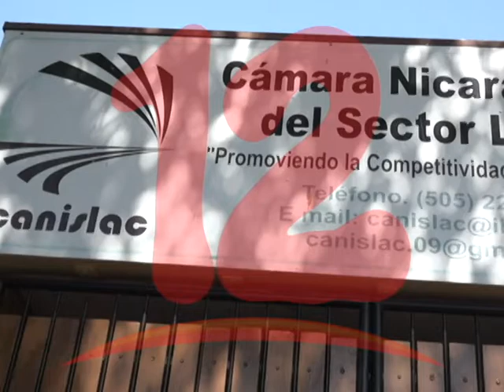Registran en enero incremento de 3.7% de exportación de productos lácteos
CANISLAC registra en el mes de enero 5 millones 525 mil kilos  de productos  exportados, lo que significa un 3.7%  más en el mismo periodo del año pasado.